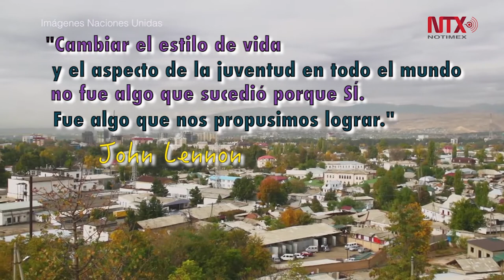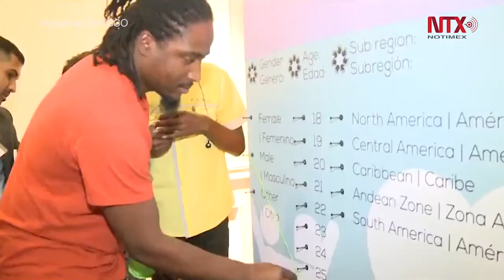Día Internacional de la Juventud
El 12 de agosto la Asamblea General de las Naciones Unidas conmemora el Día Internacional de la Juventud